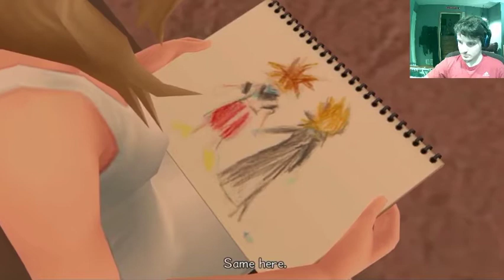Lets Play Kingdom Hearts Sora takes over